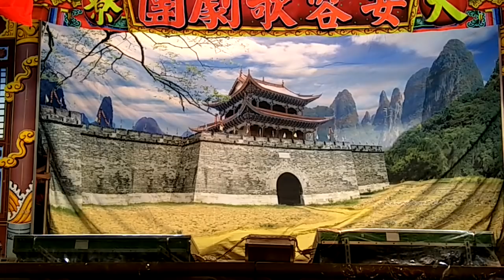20190101 鐵漢鸞鳳（中）/姿蓉歌劇團